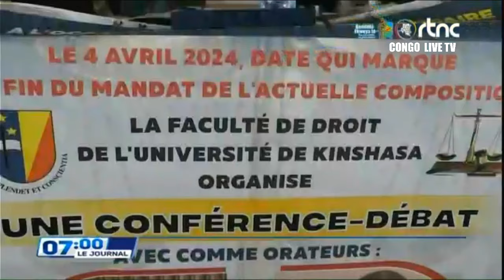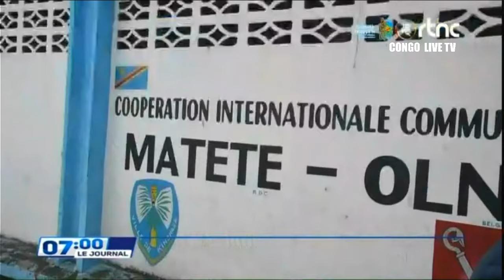🔴RDC : SUIVEZ LE GRAND JOURNAL DE CE VENDREDI LE 05.04.2024 RTNC EDITION 07H00